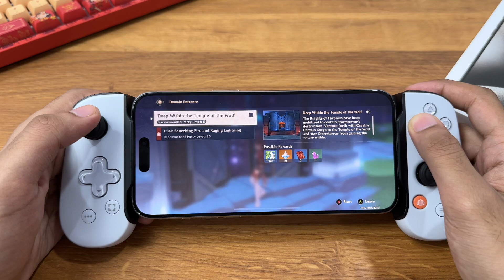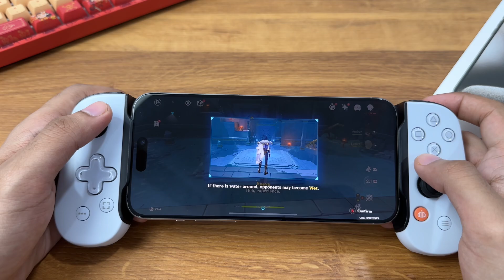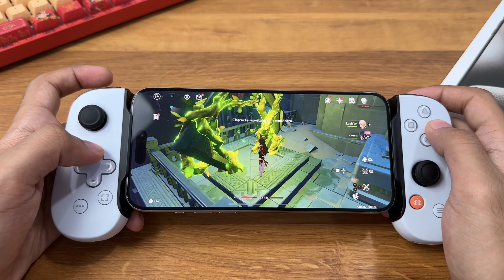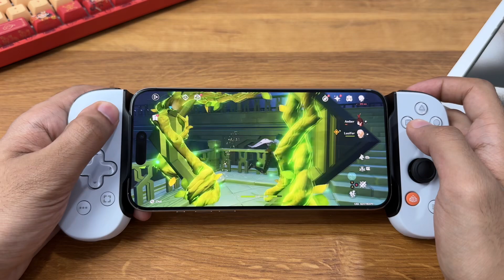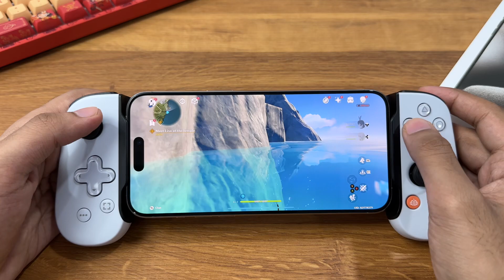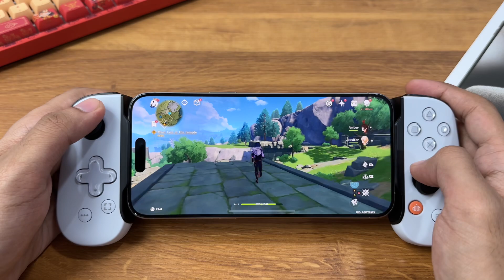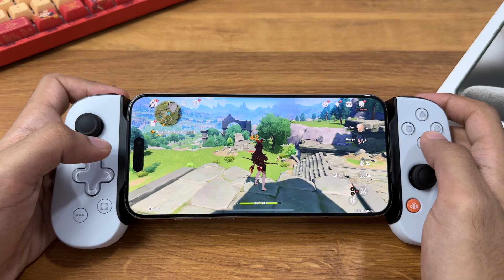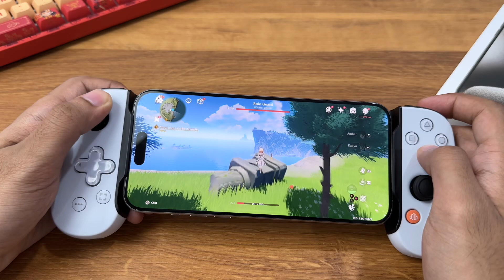iPhone 15 Pro Max - Genshin Impact + USB-C Game Controller Test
Apple iPhone 15 Pro Max Genshin Impact Gaming Test